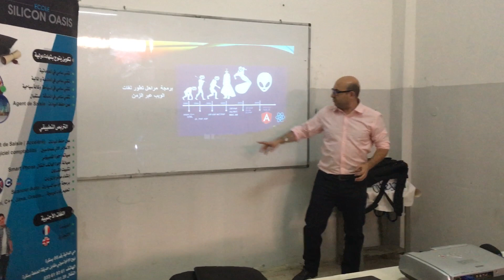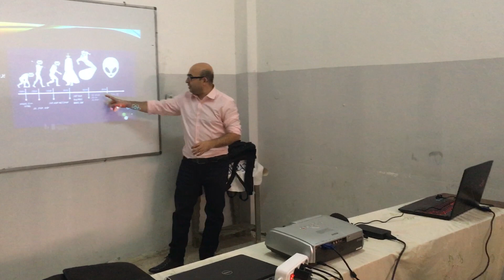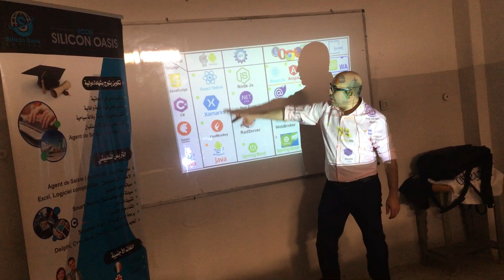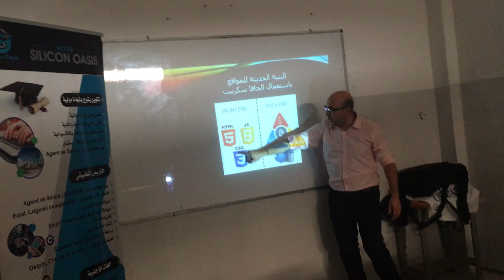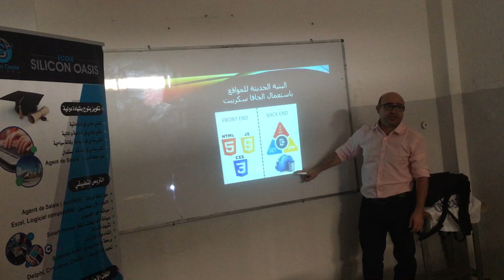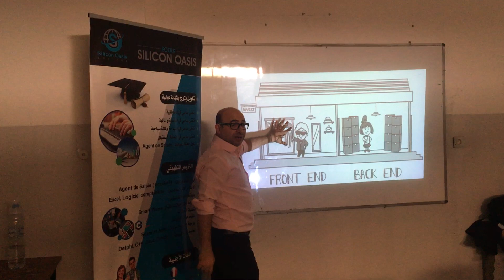مقدمة في الباكاند